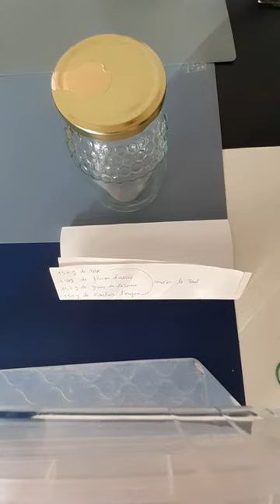Une recette anti fatigue